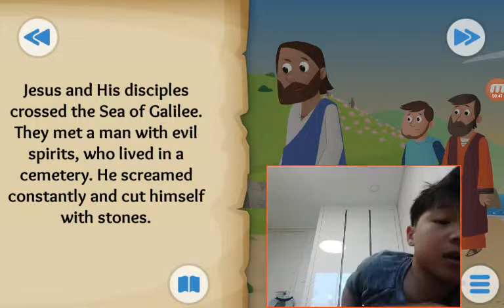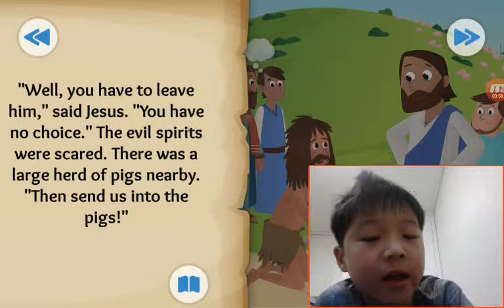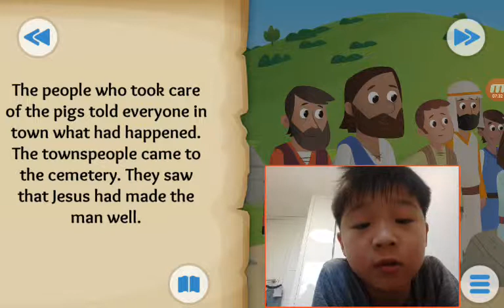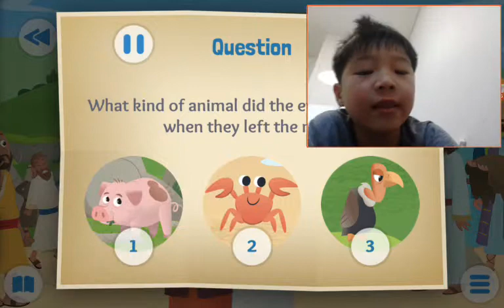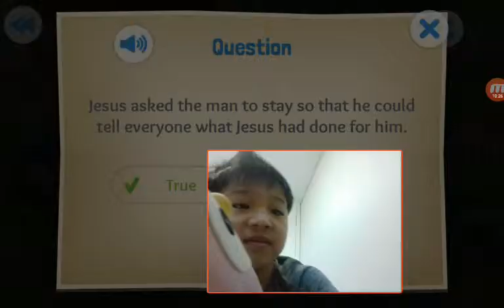‹Kids›Soo：20190324vDemons Destroyed about Jesus casts out evil spirits in Mark